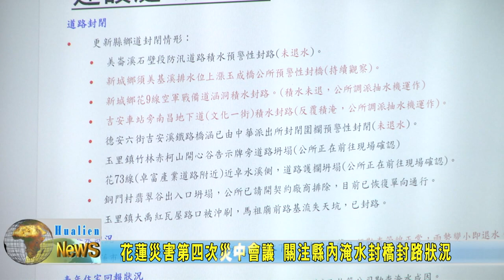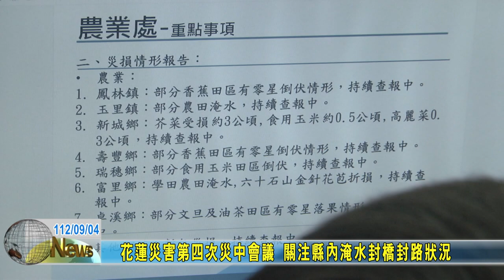20230904 01 花蓮災害第四次災中會議 關注縣內淹水封橋封路狀況